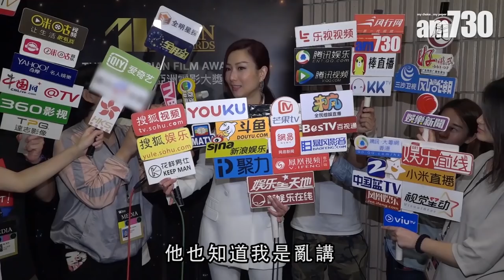【娛片回顧】鄭秀文唔想做媽媽 范冰冰唔認係「花瓶影后」 2017-03-22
鄭秀文獲「第十一屆亞洲電影大獎」頒發「卓越亞洲電影大獎」，她自言很開心，因從影而來在電影方面獲得的獎項甚少，談到生育問題，鄭秀文又說應該不會做媽媽；

至於憑《我不是潘金蓮》封后的范冰冰，被馮小剛導演指她是「花瓶影后」，范冰冰在訪問時自然不認同這說法。